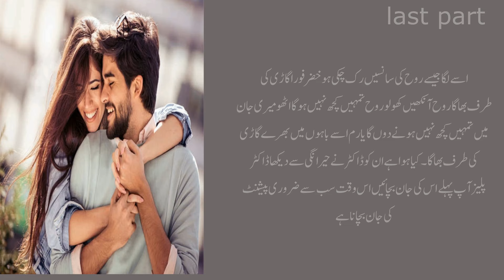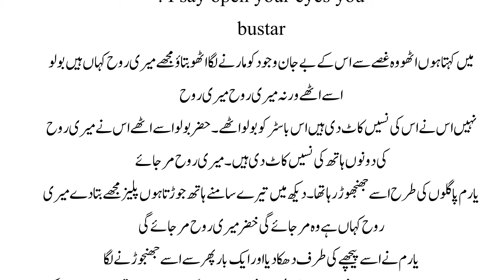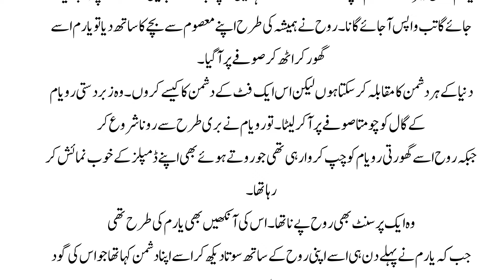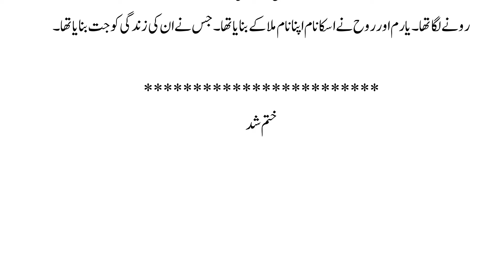Audio Romantic Novels | Novels In Urdu | Urdu Novel | Gangster Based | Last Part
So you can find this video  And more visit to watch this  video \ Thanks for witching

Suggest Video;
Audio Romantic Novels | Novels In Urdu | Urdu Novel | Gangster Based | Childhood Nikah Based

Your Queries;
mahamkahani
maham kahani
udio Romantic Novels
Novels In Urdu
Urdu Novel
Gangster Based
2nd Last Part
gangster based urdu novel
gangster novel
omantic urdu novels
urdu novels list

Thanks